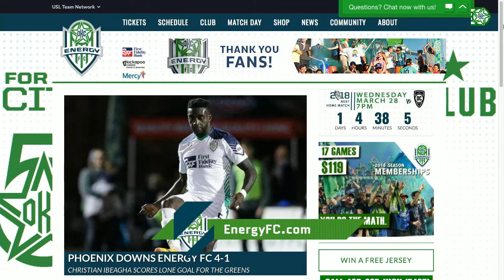Energy FC: Orange County comes to OKC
Energy FC host Orange County on Wednesday, March 28  at Taft Stadium. Orange County is the second game in three game series stretching over just seven days.